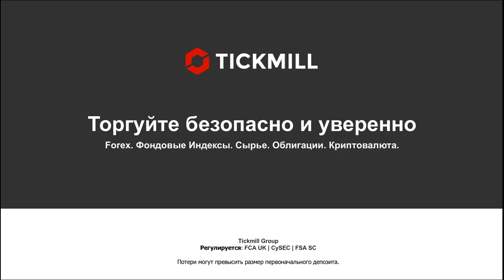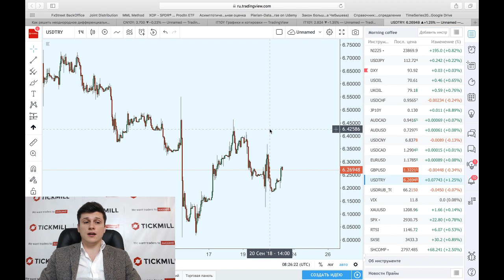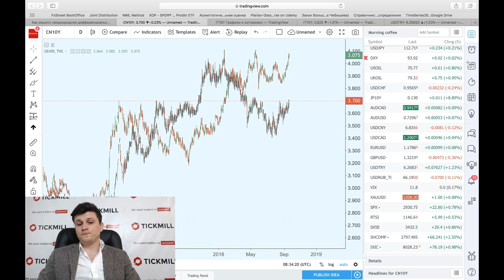План по выздоровлению Турции понравился инвесторам